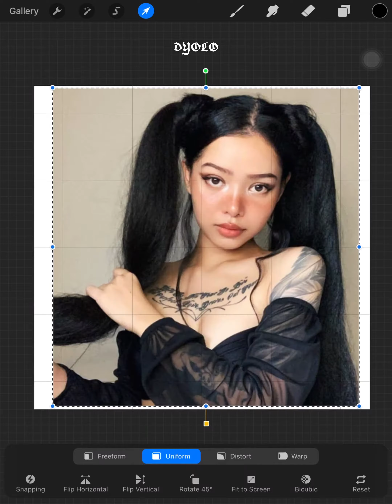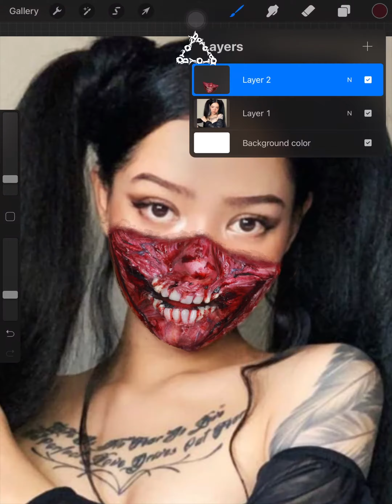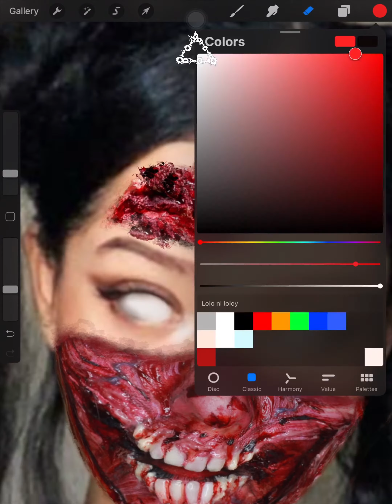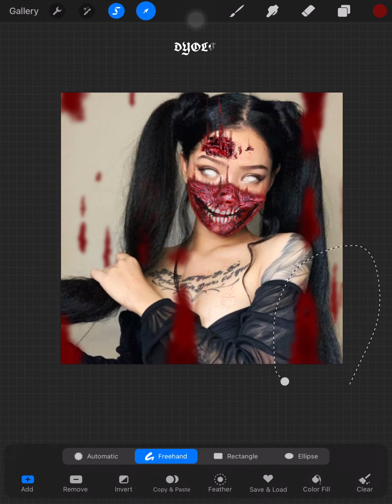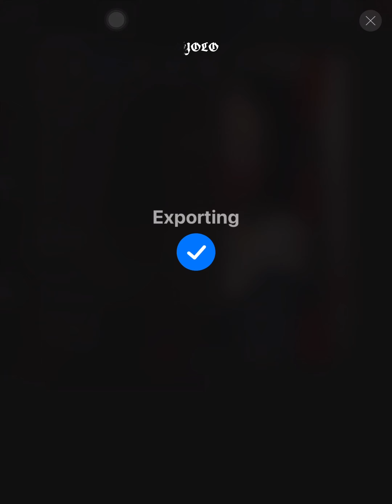BELLA POARCH | HALLOWEEN | PHOTO MANIPULATION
to download bella poarch picture 🖤